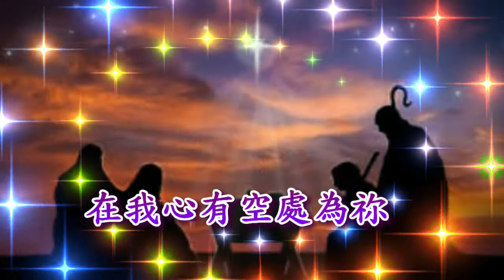求來居我心 Thou Didst Leave Thy Throne By Emily E S Elliott 古今聖詩(65)Instrumental Christian Music